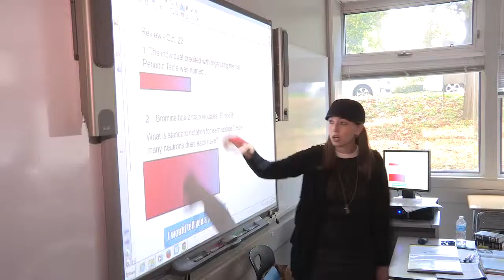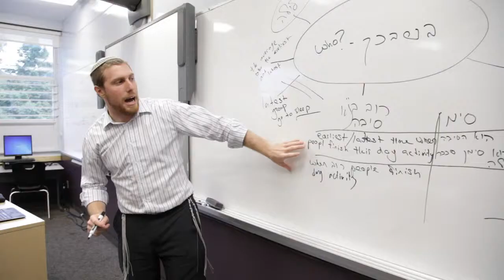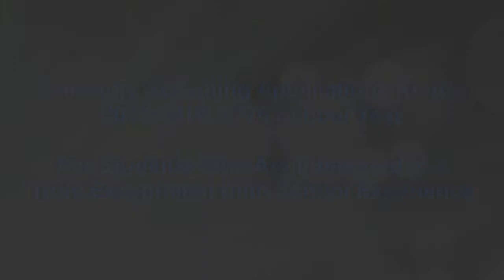Bnei Akiva Schools Trailer 2015